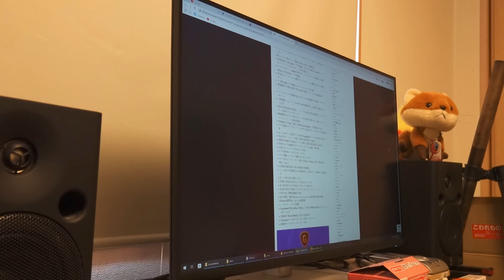α7RV情報から想像するNikon Z8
Z8の方は情報が出て来ませんねえ。